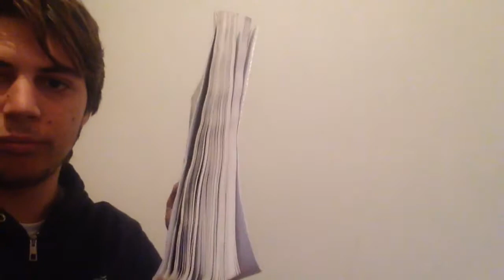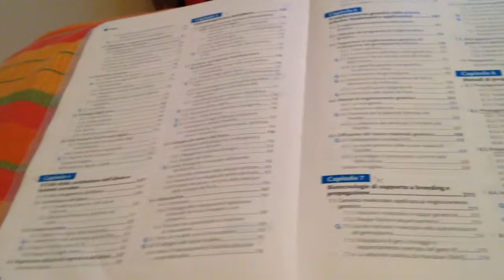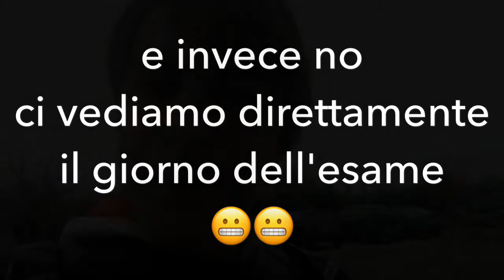VLOG: Ho un esame da ridare!!!